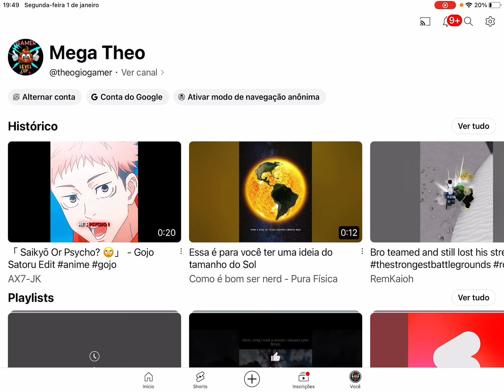Guess who is back again